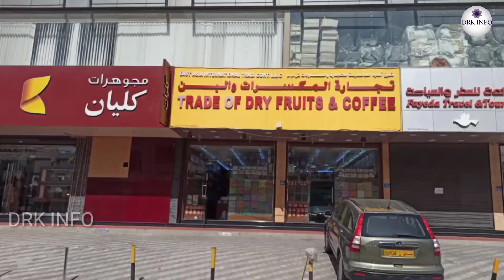Walk through Ruwi Market || Muscat City Cheap Shopping Market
Ruwi in Oman is the main district of Muscat. It’s located about 5 kilometers from Alkuwair and Al Gubra. Ruwi remains much crowed every evening because it’s the main commercial hub of Muscat. And you can easily get a minibus ( Public transport of Muscat) from any part to Muscat here.
    Many Indian and Pakistani people are working in Ruwi in Oman. Ruwi in Oman is one of the oldest places in Muscat. The streets of Ruwi are narrow. Masala. Buses which go many parts of Muscat and Dubai are also going from here.
     These buses are available every after 15 minutes from Ruwi. And the fare of these buses is so affordable its start from 200 Baisas till 500 Baisas.